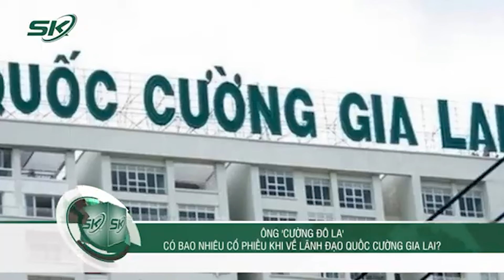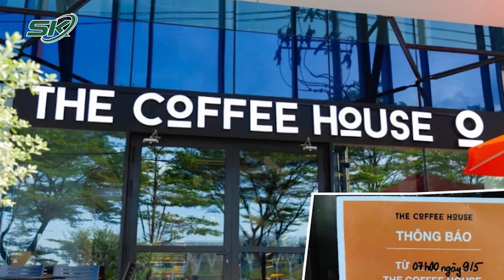Toàn Cảnh Chiều 31/7: Tình Tiết Lạ Vụ Nữ Sinh Lớp 9 Bỏ Nhà Mất Tích, Bố Vượt Hàng Ngàn Cây Số Đi Tìm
SKĐS | Toàn cảnh chiều 31/7 gồm những nội dung đáng chú ý sau:
- Hà Nội: Con gái bỏ đi 2 hôm chưa về, người cha vượt hàng ngàn cây số đi tìm
- Nữ Trung tá Công an ở Bình Định bị tấn công trên đường đã bình phục
- Xác minh tài xế xe Mazda quyết không nhường đường xe ưu tiên

Mời quý vị và các bạn xem thêm: Mối Quan Hệ Giữa Nga-Trung Quốc Vấp Phải Chỉ Trích Nặng Nề Từ NATO Và Các Nước Đồng Minh